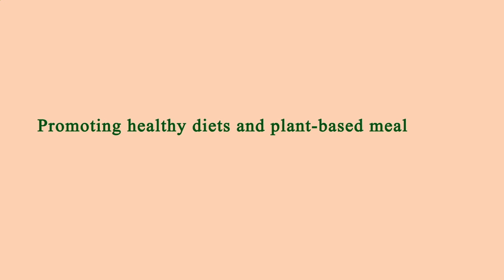Restaurant in Area Near Me - Restaurants in Area Near Me - Los Angeles, Los Angeles County, CA, US